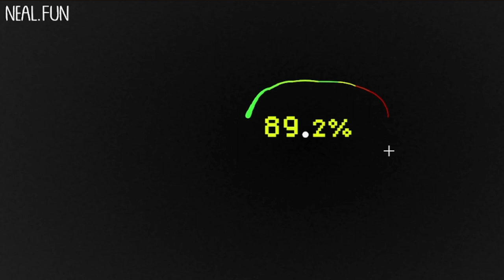THE PERFECT CIRCLE WITHOUT BUG I NotCoderAyaan (Score 9X.01)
Made Using HTML, CSS JavaS and deployed using Vercel and There are some bugs for Cheatsheet in mobile but all Perfect

In github you'll find my projects of last few months and upcoming video will same.